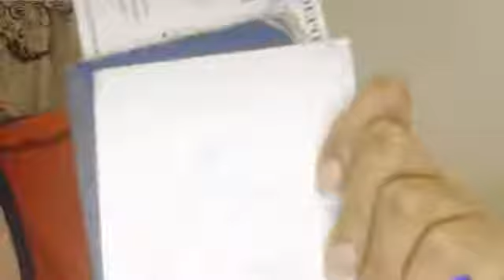THE RISE OF EVIL - REBELLION & THE RISE OF GOD'S PEOPLE!